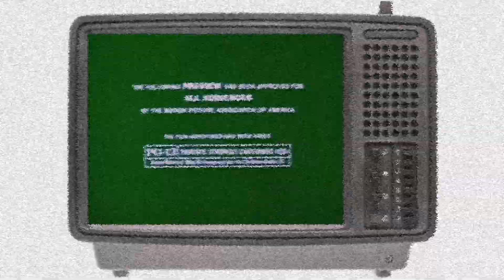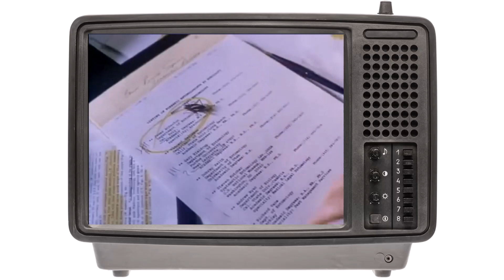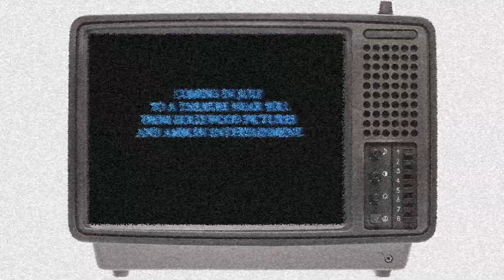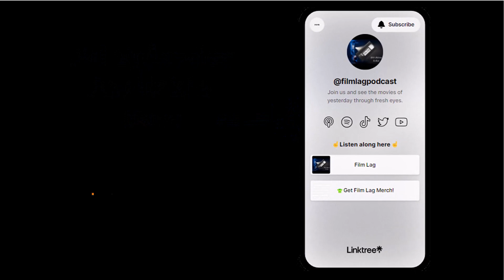Film Lag Podcast Ep. 49 Arachnophobia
As we draw closer to Halloween, the creepy-crawly hit Arachnophobia may be just what the doctor ordered. Will Nick and Mel get caught in the quirky and suspenseful web of Jeff Daniels and John Goodman? Pour a good vintage glass of wine and tune in to find out! Don’t forget to check your slippers for spiders…!